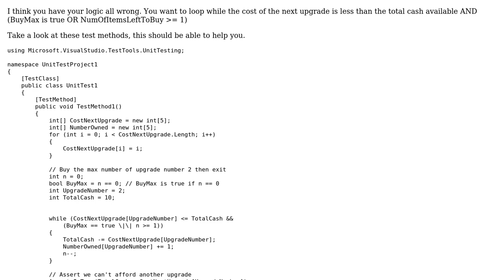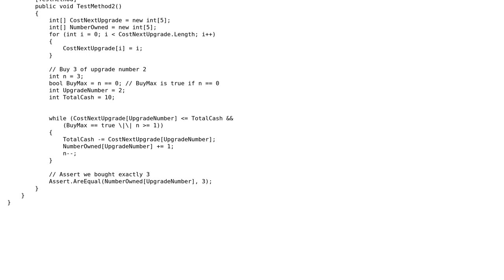Incremental Game Math: Trying to calculate and automate buying as many upgrades as possible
With thanks & praise to God, and with thanks to the many people who have made this project possible! You are responsible for your own actions.